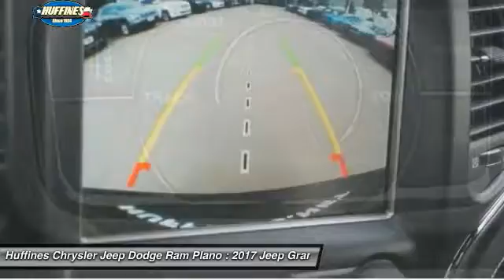2017 Jeep Grand Cherokee Plano, Frisco, Allen, Mckinney TX 7GC0252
2017 Jeep Grand Cherokee SRT 4x4

DVD Entertainment System, Heated Leather Seats, Navigation, Moonroof, SRT HIGH PERFORMANCE AUDIO, HIGH PERFORMANCE BRAKES, Power Liftgate, REAR DVD ENTERTAINMENT CENTER, 4x4. Diamond Black Crystal P/C exterior, SRT trim AND MORE! KEY FEATURES INCLUDE: Leather Seats, Navigation, 4x4, Power Liftgate, Heated Driver Seat, Heated Rear Seat, Cooled Driver Seat, Back-Up Camera, Satellite Radio, iPod/MP3 Input, Onboard Communications System, Remote Engine Start, Dual Zone A/C, Heated Seats, Heated Leather Seats. Rear Spoiler, MP3 Player, Privacy Glass, Keyless Entry, Child Safety Locks. OPTION PACKAGES: SIGNATURE LEATHER WRAPPED INTERIOR PACKAGE Adv Leather Multistage Frt Air Bags, Laguna Leather Reserve Door Trim, Laguna Leather Care Instruction Tag, Leather Wrapped Lower Panels, DUAL-PANE PANORAMIC SUNROOF Premium Headliner Module, REAR DVD ENTERTAINMENT CENTER Blu-Ray Compatible Dual Screen Video, Rear Seat Video System, SRT HIGH PERFORMANCE AUDIO 19 Speakers High Performance Audio, 825 Watt Amplifier, WHEELS: 20 X 10.0 LIGHT-WEIGHT FORGED, HIGH PERFORMANCE BRAKES, TRAILER TOW GROUP IV 7 and 4 Pin Wiring Harness, Delete Rear Tow Hook, Class IV Receiver Hitch, Heavy Duty Engine Cooling, Compact Spare Tire Light weight forged aluminum spare, 20 x 6.0 Aluminum Spare Wheel, QUICK ORDER PACKAGE 27L Engine: 6.4L V8 SRT HEMI MDS, Transmission: 8-Speed Automatic (8HP70) (DFK), ENGINE: 6.4L V8 SRT HEMI MDS (STD), TRANSMISSION: 8-SPEED AUTOMATIC (8HP70) (DFK) (STD). ABOUT US: At Huffines we believe you should be as hassle free during the vehicle buying process as possible. We are willing to answer every question you might have during your search for the perfect vehicle. We are conveniently located near Dallas, McKinney, and Lewisville. The Huffines Auto Dealerships have been satisfying customers and forming lifetime friendships in the Greater Dallas area since 1924. Please confirm the accuracy of the included equipment by calling us prior to purchase.